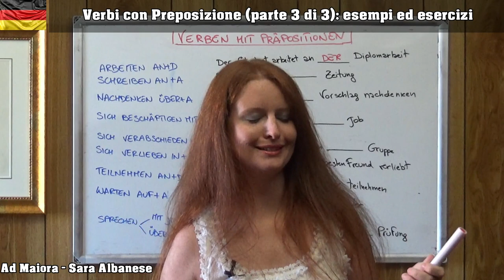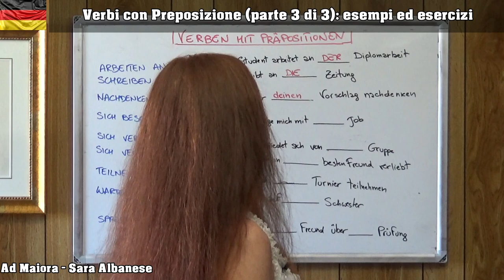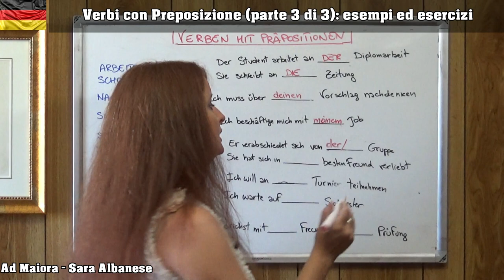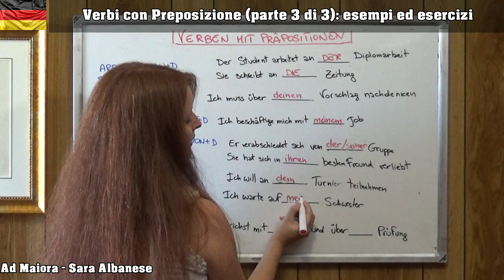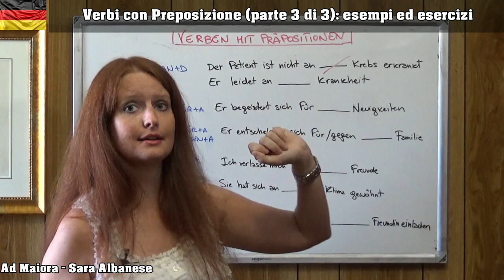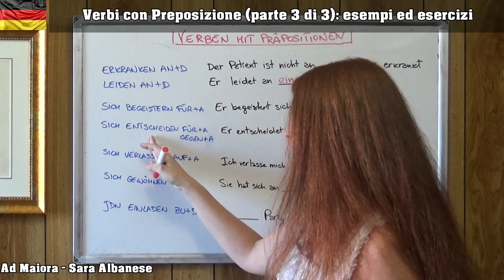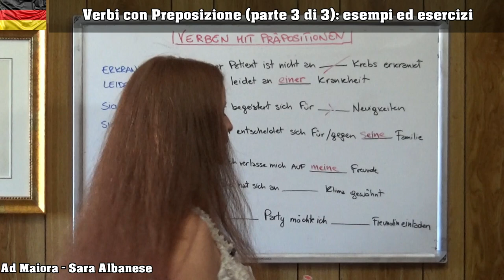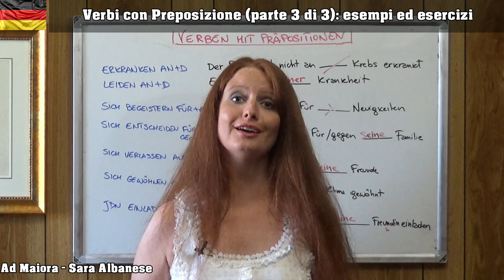Lezione Tedesco 45 | Verbi con Preposizione (parte 3 di 3) - esempi e esercizi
Un argomento ampio come quello dei Verbi con Preposizione in tedesco risulta più semplice da memorizzare se oltre alla definizione vengono prodotti esempi ed esercizi che forniscono inoltre l'occasione per un ripasso delle tematiche già acquisite circa la costruzione della frase, le declinazioni e non solo.

I verbi con preposizione sono stati selezionati tra i più frequenti e, insieme agli esempi ed agli esercizi, sono stati suddivisi in 3 video:

Questi sono i testi che consiglio per lo studio della lingua Tedesca

GRAMMATICA:
Neu Tipps (spiegazioni ed esercizi)
Neu Tipps (soluzioni)

Dies und Das (spiegazioni ed esercizi)
Dies und Das (soluzioni)

LIBRI DI TESTO:
Livello BASE: Assimil
Livello INTERMEDIO: Assimil
Livello AVANZATO / PERFEZIONAMENTO: Assimil

Livello BASE: Themen 1 Aktuell (Kursbuch)
Livello BASE: Themen 1 Aktuell (Arbeitsbuch in italiano: riassunti di grammatica ed esercizi)

Livello INTERMEDIO / AVANZATO: Themen 2 Aktuell (Kursbuch)
Livello INTERMEDIO / AVANZATO: Themen 2 Aktuell (Arbeitsbuch in italiano: riassunti di grammatica ed esercizi)

DIZIONARI BILINGUE:
Dit Paravia